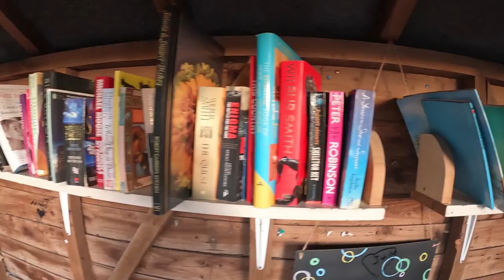S.T.A.R. Sunday - Weekend Long Run - Trail Running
Welcome to this weeks VLOG where I head out with the Surrey Trek and Run Crew for a weekend group run.
If you have any questions about todays video please leave a comment or send me a tweet or a DM @benderruns

If you want to check out the Runners Round Up Podcast you can find it at these podcast outlets.

Time Stamps
0:00 - Training Update
5:04 - Heading to Shere
7:10 - STAR Run